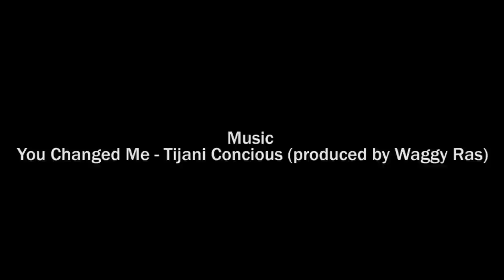BREAKING NEWS : NANA AKUFFO ADDO MEETS GHANAIANS IN ATLANTA, GA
The Grid
Film International Talk
Riding Private With Vic
The Blue Chair
The Fellowship
TeenSportsTv
More!!!